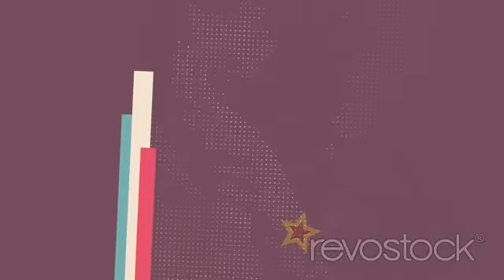After Effects Template - Vintage Lines